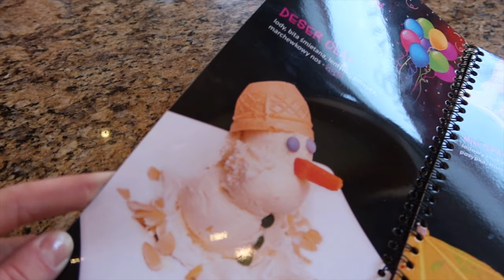PODRÓŻ MOTOCYKLEM NAD MORZE *daliśmy radę!*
Drugi dzień wyprawy motocyklowej minął nam na trasie nad jezioro, wypoczynku nad wodą, zwiedzaniu Elbląga i przyjeździe na zlot motocyklowy Bike Week Łeba!

95-035 Ozorków